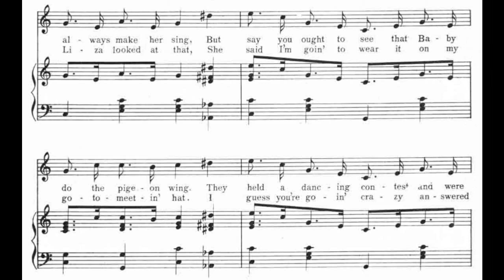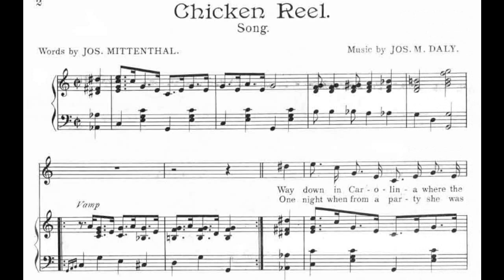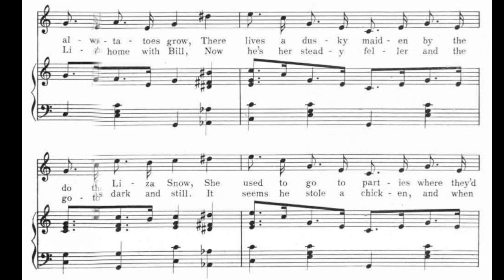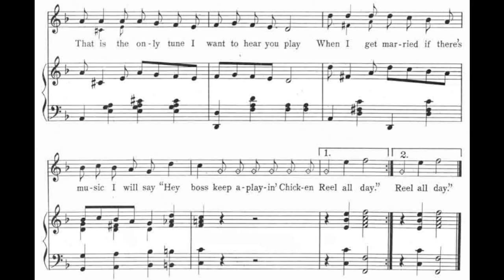Chicken Reel song (1911)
A tribute to an old fiddle tune.
Words by Joseph Mittenthal.
Published by Daly Music Publisher, Boston.

piano according to the sheet music, tempo = 140 bpm

1. Way down in Carolina where the sweet potatoes grow
There lives a dusky maiden by the name of Liza Snow
She used to go to parties where they'd always make her sing
But say, you ought to see that baby do the pigeon wing
They held a dancing contest and were goin' to give a prize
They all had on their finest and it now was up to Lize
Just who was goin' to win it everybody there could feel
When Liza hollered to the band to play the Chicken Reel

"Clear the crowd away, tell the band to play
When yer hear me say "GO" my honey"

Chorus:
Oh you Chicken Reel, how you make me feel
Say, it's really so entrancin', who could ever keep from dancin'
That's the music sweet, like the chicken meat
Give it to me with the dressin', I don't need no dancin' lesson
Put all the other fine selections right away
That is the only tune I want to hear you play
When I get married if there's music I will say
"Hey boss, keep a-playin' Chicken Reel all day"

2. One night when from a party she was walkin' home with Bill
Now he's her steady feller and the night was dark and still
It seems he stole a chicken, and when Liza looked at that
She said I'm goin' to wear it on my go-to-meetin' hat
I guess you're goin' crazy answered William with a smile
But Liza said, "Go on you havn't heard the latest style"
When first she wore it out the people asked her to explain
But Liza simply said, "Why I have chicken on the brain"